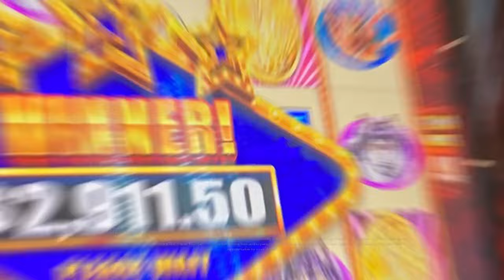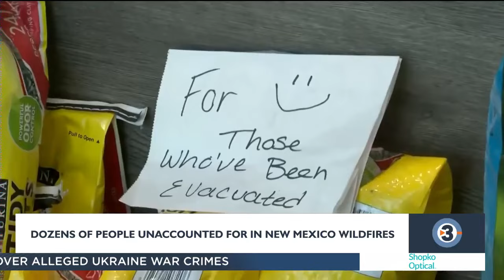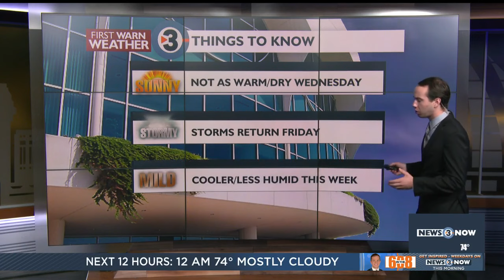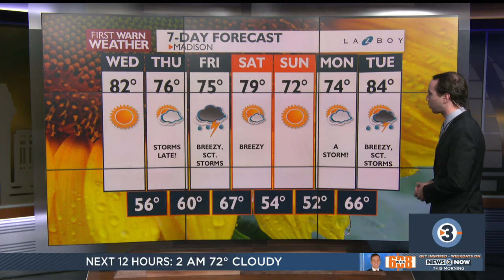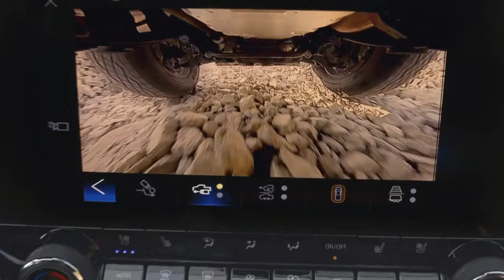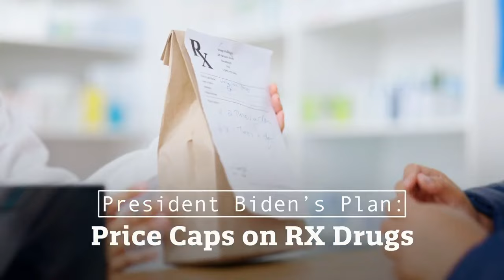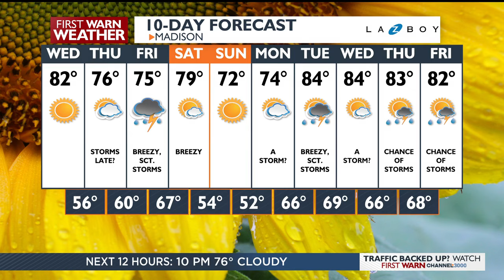News 3 Now at Ten: June 25, 2024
Get your Tuesday June 25, 2024 late news update from WISC-TV News 3 Now and Channel3000.com in Madison, Wisconsin.